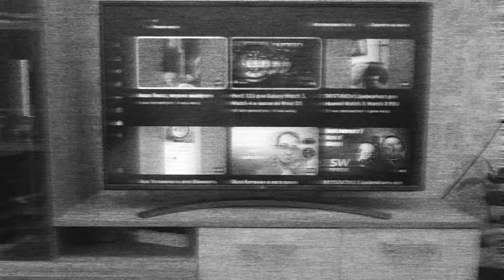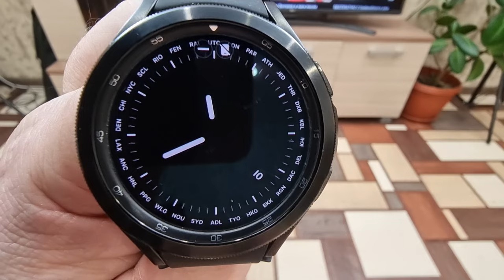Новый БРЕНД классических циферблатов CELEST 5429 Smart analog Watch для Wear OS